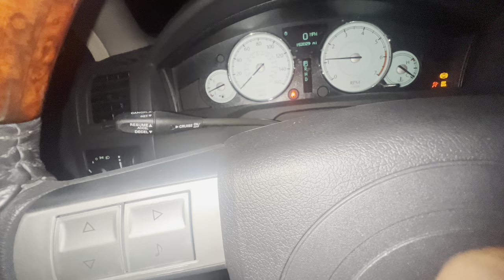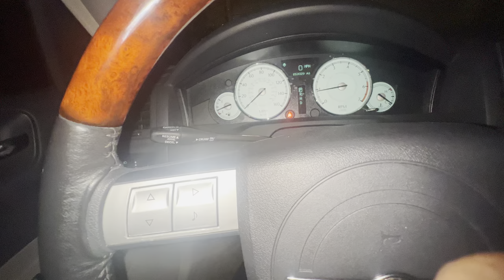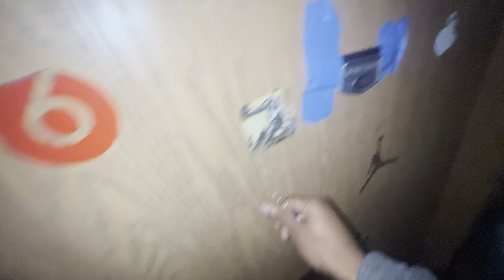“ New Updates Review ”ON MY CHRYSLER 300C!